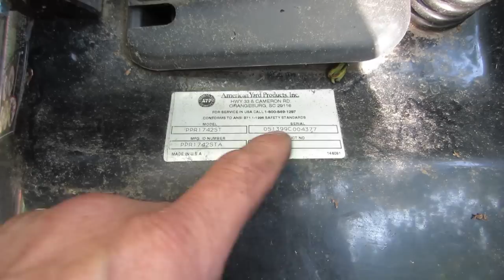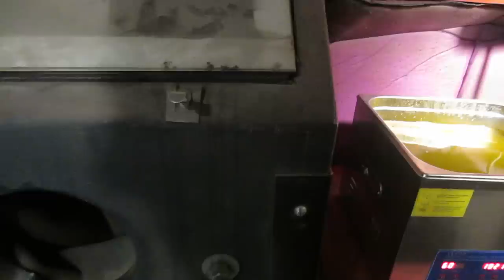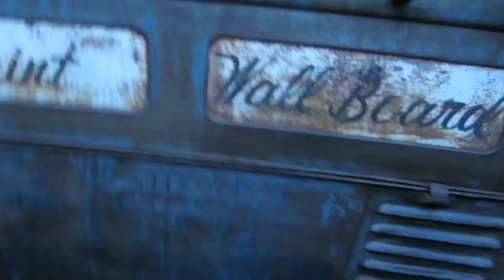abandoned poulan pro riding mower. will it run?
I picked up 5 machine of unknown condition. now I am trying to go through them. this one needs a bit of work to bring it back.